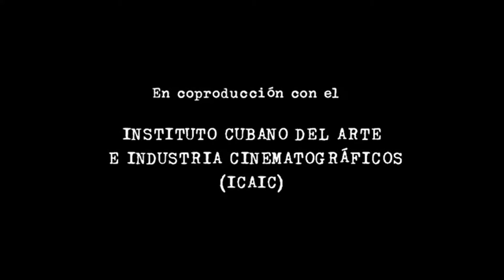"Desde el lado del corazón" (2013)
Dirección: Francisco Adrianzén.
Documental que reúne los testimonios de 64 personas que militaron en la izquierda peruana en la década de 1970.